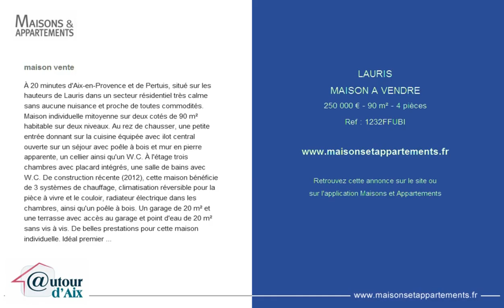LAURIS - MAISON A VENDRE - 250 000 € - 90 m² - 4 pièces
Référence : 1232FFUBI

maison vente
À 20 minutes d'Aix-en-Provence et de Pertuis, situé sur les hauteurs de Lauris dans un secteur résidentiel très calme sans aucune nuisance et proche de toutes commodités. Maison individuelle mitoyenne sur deux cotés de 90 m² habitable sur deux niveaux. Au rez de chausser, une petite entrée donnant sur la cuisine équipée avec ilot central ouverte sur un séjour avec poêle à bois et mur en pierre apparente, un cellier ainsi qu'un W.C. À l'étage trois chambres avec placard intégrés, une salle de bains avec W.C. De construction récente (2012), cette maison bénéficie de 3 systèmes de chauffage, climatisation réversible pour la pièce à vivre et le couloir, radiateur électrique dans les chambres, ainsi qu'un poêle à bois. Un garage de 20 m² et une terrasse avec accès au garage et point d'eau de 20 m² sans vis à vis. De belles prestations pour cette maison individuelle. Idéal premier achat ou investissement locatif. À voir avec AutourD'aix MDT 1232.

Cette annonce vous est proposée par l'agence AUTOUR D'AIX